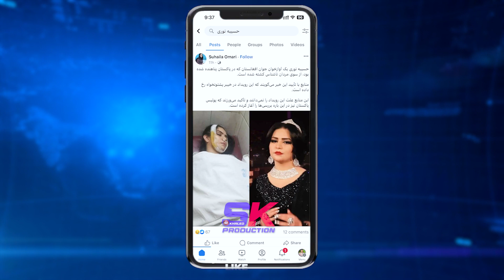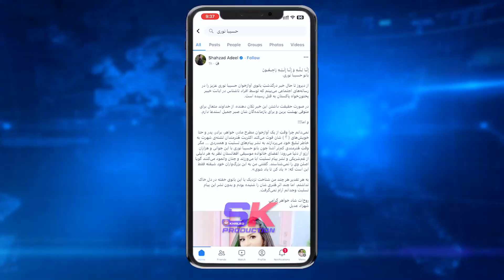برای حسیبا نوری چی اتفاق افتاده است ، آیا واقعیت وفات نموده است ؟